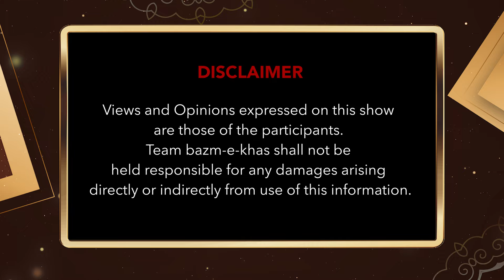Ek Mulaqat | Dr. Salman Akhtar | Aalok Shrivastav | Bazm e Khas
Here is the promo of thirteenth episode of "Ek Mulaqat" a new series from Bazm e Khas.

Bazm e khas is passionate about bringing into public domain all forms of our music and poetry. We bring to you now our new series of interviews/ Ek Mulaqat with much admired poets of the country. It is also a matter of happiness that this entire series is anchored by a very eminent poet and lyricist, Aalok Shrivastav who is also a known face of TV journalism.